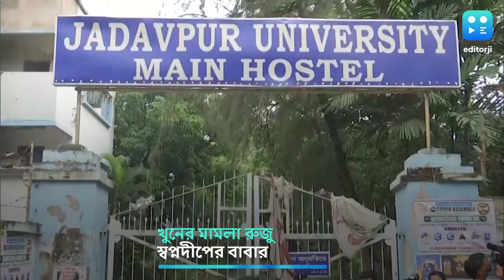যাদবপুরে ছাত্র মৃত্যুর ঘটনায় আটক ১ প্রাক্তনী, নাম রয়েছে FIR-এ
ছেলের উপর শারীরিক অত্যাচারে করার অভিযোগ করেছিলেন স্বপ্নদীপের বাবা রামপ্রসাদ কুণ্ডু। সেই মতো থানায় অভিযোগও দায়েরও করেন তিনি। তার ভিত্তিতে তদন্ত শুরু করে পুলিশ। অভিযোগের ভিত্তিতে প্রাক্তনী সৌরভ চৌধুরীকে আটক করেছে পুলিশ।